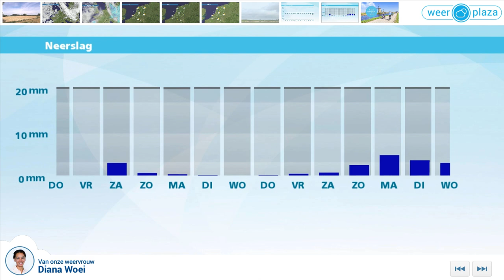Weerbericht woensdagmiddag: Aanhoudend droog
Morgen en overmorgen waait er een zwakke tot matige noordelijke wind. In de middag wordt het met 24 tot 29 graden iets warmer. Verder verandert er morgen niet veel. Vrijdag kan er vooral in het oosten van het land een bui vallen. Op de meeste plaatsen verergert de droogte want de verdamping is, met geregeld zon en zomerse warmte, groot.